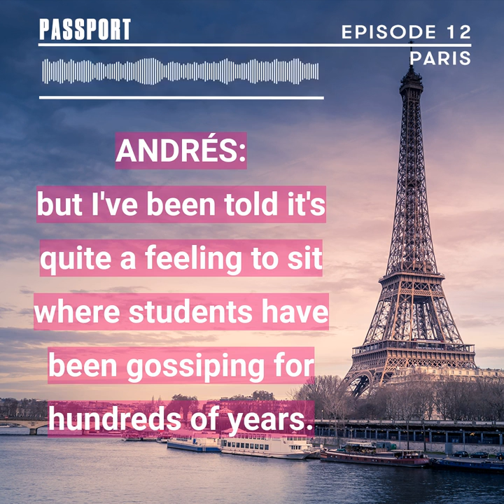Passport | Episode 12 Trailer - Paris: How to Propose in the City of Lights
PARIS: HOW TO PROPOSE IN THE CITY OF LIGHTS

Our first “Tale of Two Cities” episode in PARIS!  Neil and Andrés have a problem to solve for one listener: how to plan the perfect engagement moment in the most romantic city on earth.

| A Freeform engagement in the city of lights and love |

I’m going to Paris with my boyfriend and I want to ask him to marry me, how should I do it?
Asked by a listener named Monica to find the perfect plan for a proposal in Paris, Neil and Andrés face off in a race to produce an answer.

Jazz and wine, architecture and getting lost, chocolate, cabaret and croissants.  Neil and Andrés scour the city, with the help of some locals, to plan the perfect itinerary and the perfect moment to pop the question.  Along the way they uncover stories about Charlie Parker, Aida Bricktop Smith, and Serge Gainsbourg. They dig into what Paris actually means to the people who live there.  In the end, they produce two remarkable trip itineraries, and a ton of amazing, local-recommended places to visit.  But only one host can win.  Find out who – and let us know if you agree!

A Tale of Two Cities may have nearly killed Neil and Andrés but it was all worth it!

For exclusive behind the scenes stuff and more great info on the places you want to be, follow

Every week, a new deep dive into the places Passport goes..